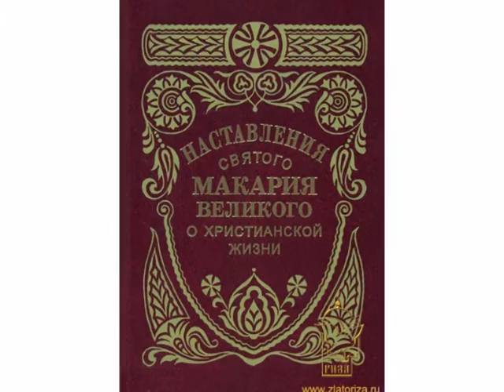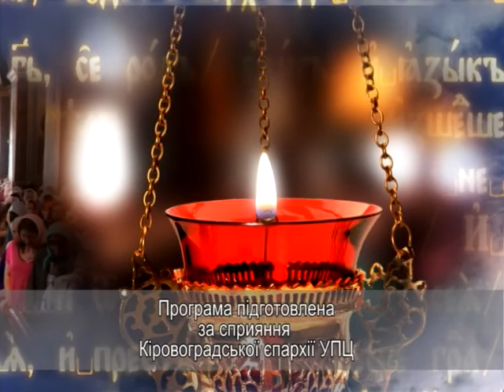"Глас православный" от 31.01.16 (прп. Макарий Египетский).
Тема передачи: прп. Макарий Египетский.
Гость программы: ключарь Свято-Покровского храма г. Кировограда, прот. Андрей Толубец.
Рубрика «Ответы священника» (16:20):
- Как верующий человек должен относиться к коррупции? И что говорит Священное Писание о таком пагубном и разрушительном социальном явлении как взяточничество?